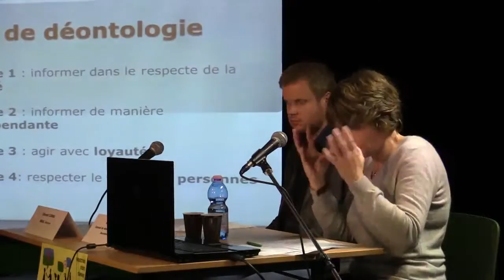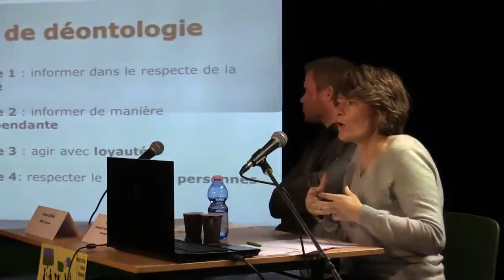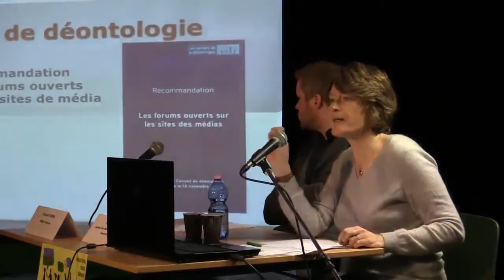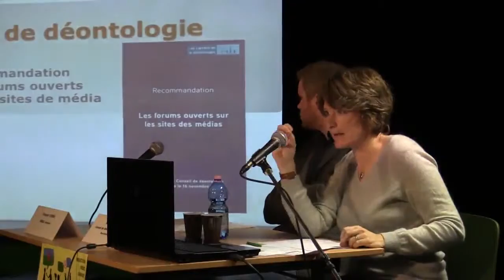Membre du Conseil de déontologie journalistique : Muriel Hanot (secrétaire générale CDJ)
Un séminaire sur la représentation des Roms dans les médias

Une journée organisée par Ilo Romano asbl en partenariat avec Média Animation et la Lutte contre l’exclusion sociale à Molenbeek, asbl